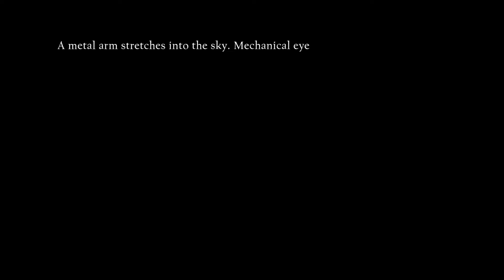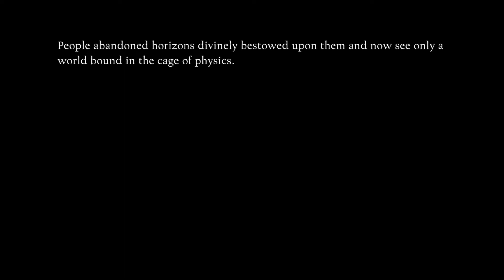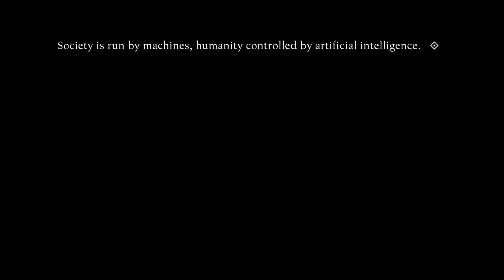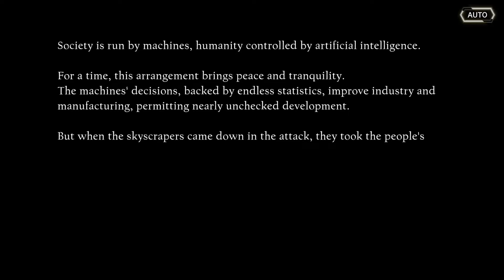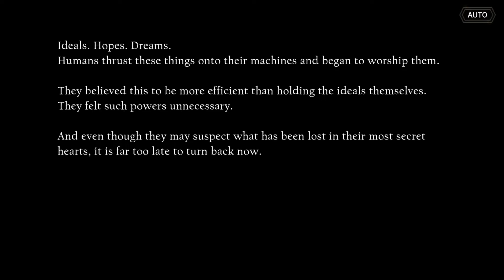Nier Reincarnation: Yurie Ex Historia